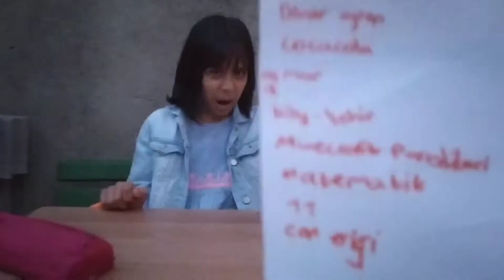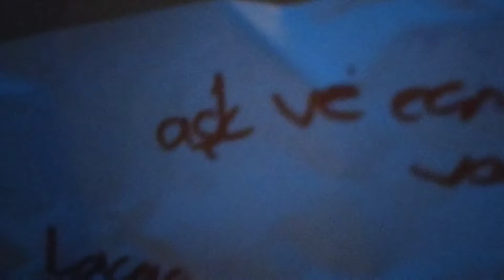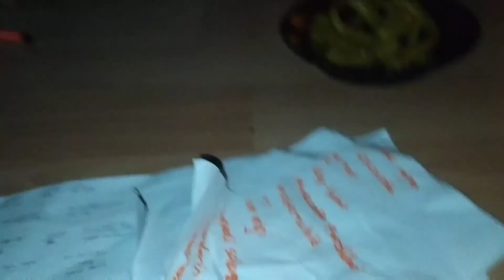BİRBİRİMİZİ NE KADAR TANIYORUZ? (CEZALI YARIŞMA)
Merhaba arkadaşlar bugün sizlere hazırladığımız bu video umarım hoşunuza gider iyi seyirler